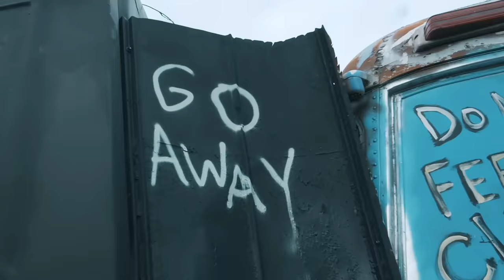James G - Somewhere That I Can Go (OFFICIAL MUSIC VIDEO)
Bankrupt Records James G releases his first single off the album -Introvert- "Somewhere That I Can Go". This is for those individuals still searching for a place to call their own. A place to call home. A place that I can stay forever.

Produced by Badmind

Lyrics written and performed by James G

Recorded and mixed at EOA Digital by the infamous Mr. Christian

Rip Big C and Paul Gasparro

Download/Stream the original "Smoke and Fly" ft Jelly Roll and David Ray anywhere digital music is sold, including Amazon:

Purchase/Stream our album DUO, "Double Vision," anywhere digital music is sold, including Amazon:

Purchase/Stream our album "Amnesia" anywhere digital music is sold, including Amazon:

Purchase/Stream our album "Vapor Trails" anywhere digital music is sold, including Amazon

🔔Are you a fan of the energetic hip-hop & rap music? If so, don't miss out on the latest updates!

✅  About BankruptRecords.

Welcome to BankruptRecords, your go-to spot for raw and real rap music straight from the heart of Georgia. Our group features the dynamic DUO of James G and JG, and our beloved Big C (RIP). Get into the underground scene with our exclusive music, live shows, behind-the-scenes footage and fresh releases. Join us on our journey and experience the pulse of Atlanta's independent music.